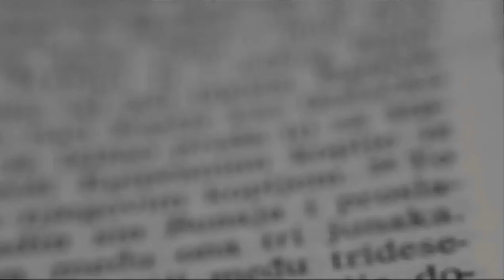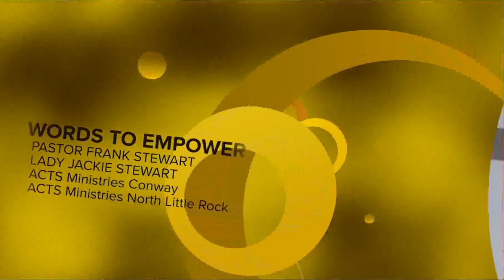Words to Empower with Frank H. Stewart: 10/06/24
Message: Leaving a Legacy of Healing
Enjoy the ministry of Pastor Frank H. Stewart from Agape Community Temple of Servants in Arkansas.